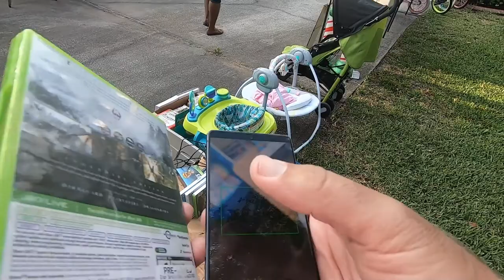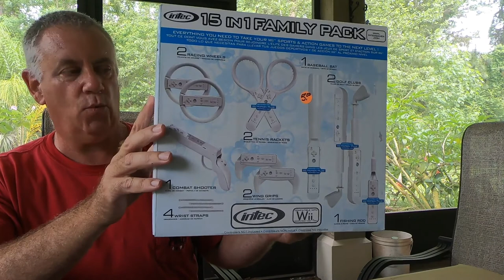Of Course I Went To Garage Sales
Follow along while I hit some garage sales, then see what I found.